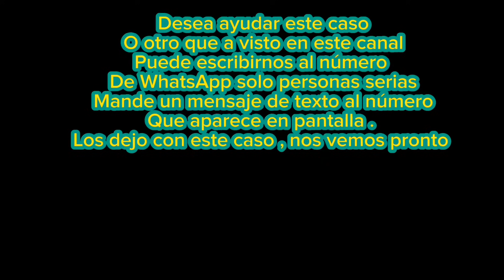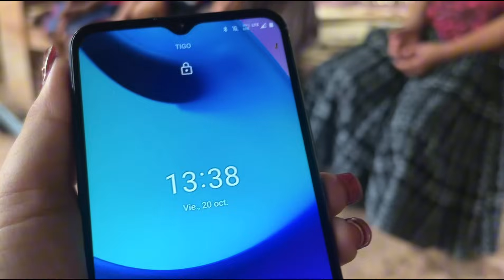la PGN se encargará de este caso ‼️ les quitarán a sus 8 hijos que opinan